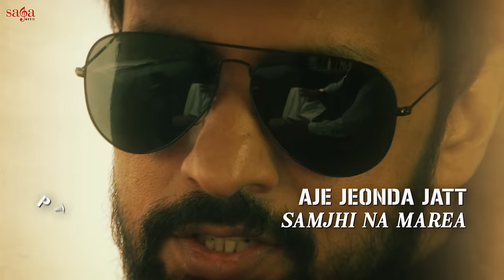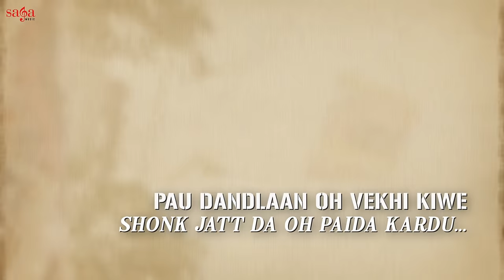Ninja New Punjabi Song 2023 - Khauf (Zindagi Zindabaad) | Mandy | Latest Punjabi Songs 2023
Watch the Official Video of New Punjabi song 2023 "Khauf" in the power packed voice of Ninja from the upcoming Punjabi Movie 2023 Zindagi Zindabaad.

Zindagi Zindabaad Releasing Worldwide on 27th October, 2023

Listen to Teri Hoi Na Hundi, Now Streaming on all audio platforms

Title: Khauf
Singer: Ninja
Lyrics: Pardeep Malak
Label: Saga Music
Digitally Managed By: Unisys Infosolutions

Movie Credits:

Directed By: Prem Singh Sidhu
Story: Mintu Gurusaria
Screenplay: Prem Singh Sidhu
Producers: Sumeet Singh, Ashok Yadav, Ritik Bansal, Gaurav Mittal, Rinku Bansal

Cast: Ninja, Mandy Takhar, Sukhdeep Sukh, Yaad Grewal, Rajiv Thakur, Amrit Amby, Samuel John, Anita Meet, Vadda Grewal, Jagdeep Randhawa & Sardar Sohi

Cinematography: Soni Singh
Editor: Hardik Singh Reen
Visual Promotion: Studio Hardik
DI: NY DI-WAALA
DI Colorist: Santosh Pawar (Santy)
Visual Effects: Nap Studio
Art Director: Rupinder Singh Rommy
Costumes: Amrat Sandhu Sidhu
Chief Assistant Director: Gaurav Bhalla
Associate Director: Vinod Kumar
Action Director: Mehmood K Khan
Project Head Vivek Sharma
Sound Mixing & Design: Souvik Phukan
Music: Gurmeet Singh, Gurmoh, Gold Boy, Gagz Studio, Preet Hundal
Executive Producer: Gurmsimran Gill
Line Producer: Akashdeep Sandhu
Dialogues: Jassi Pakhi, Prem Singh Sidhu, Mintu Gurusaria, Kumar Ajay, Sukhi Dhillon
Background Score: Sunny Bawra, Inder Bawra
Stills & Making: K Raj Famous Films
Special Thanks: Yog Raj Bansal, Amneet Sher Singh Kaku
Digital Partner: Unisys Infosolutions
Worldwide Distribution: Seven Colors
Music on: Saga Music

Kauf: Full Song Lyrics:
Patte jhade C
Par Sukkeya Ni C
Thoda Auna Jaroor Hoya C
Par Saleyo Mukkya Ni C

Aje Jeonda Jatt
Samjhi Na Marea Hoya
Pta Laggju Khdaaka Jdo Krea
Aje Jeonda Jatt

Hon Laggi A
Dhdalledaar Vapsi
25 Pindaan Naal Jila Pya Darea
Naam Vailpune Vich Karu
Top Jatt Da Ni Paida Kardu
Kardu Record Vekhi Khauf Jatt Da
Oh Paida Kardu
Oh Paida Kardu
Oh Paida Kardu

Oh Satho Badmashiyan Ch Bache C
Veham Paal Gye Oh Vailey Saale Kache C
Ghanta Sake Na Oh Kar Saale Loss Jatt Da
Oh Paida Kardu
Oh Paida Kardu
Oh Paida Kardu

C Hona Chaunde Jehde Khush Mainu
Sitt K
Saale Launde Oh Skeema Saare Mit Ge
Sitt K
Daule fadakde Thathaan Maare Josh
Jatt Da Oh Paida Kardu
Oh Paida Kardu
Oh Paida Kardu

Bheh Manne Nhio Gidd'dan De Cheete Ne
Gaane Agg Laune Ninje Pardeepe De
Pau Dandlaan Oh Vekhi Kiwe Shonk Jatt
Da Oh Paida Kardu
Oh Paida Kardu
Oh Paida Kardu